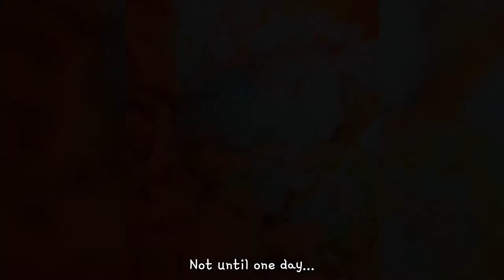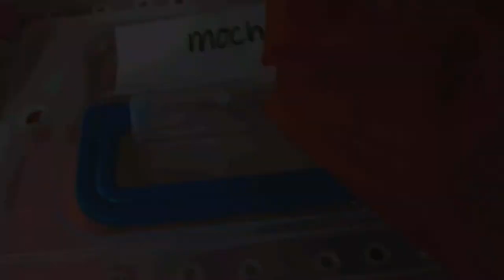A DAY IN THE LIFE | Mochi Visits Vet🐹💉Preparing Ham-Hospital Cage🏥| Hamster Care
Hi everyone!🎇

This is the second part of my first vlog on this channel. Sorry that it took almost a month for me to publish this. I've been busy with a lot of things lately.

In this video, I'll be sharing with you my journey when I took my hamster, Mochi to the vet to have his lump and surgical stitches removed. You will also see how commuting in the Philippines, particularly in Metro Manila, in the time of pandemic changed.

XOXO, alyartisanscope💟

🎵Background Music (Please support and follow these artists)

❓FAQs

Nationality: Filipino
Cam: Samsung A50s & Nikon D3100
Editing: CapCut, VN, & Adobe Premiere Pro 2020
Thumbnail: PicsArt